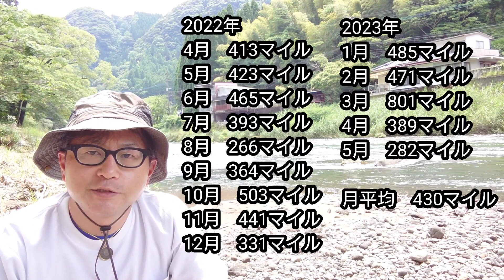JALマイルの歩数計を1年使って貯まるマイルは？JAL Wellness & Travel アプリの体験談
今回は、歩数計アプリのJAL Wellness & Travelを1年使った体験談を語ります。

・1年で何マイル貯まった？
・おすすめポイント
・裏ワザ紹介

JALマイルを貯めている方は多いと思います。ですが、自分自身で調べてもこのアプリを1年使ってどれくらいマイルが貯めるかという情報がなかったので、思い切って自分の状況をお伝えすることにしました。

月550円するため慎重に検討するべきです。これはマイル好きの方のアプリでしょう。そういう方の参考になればと思ってます。